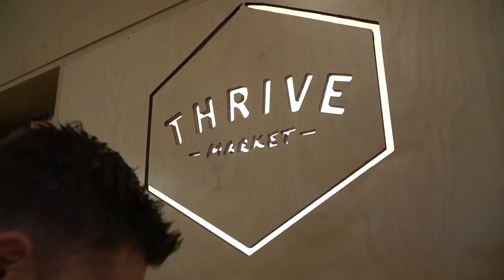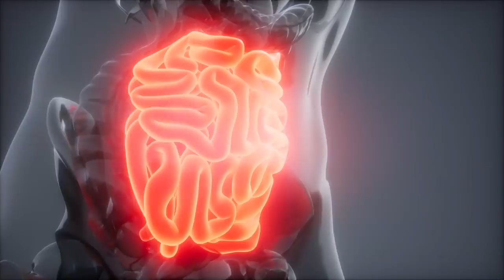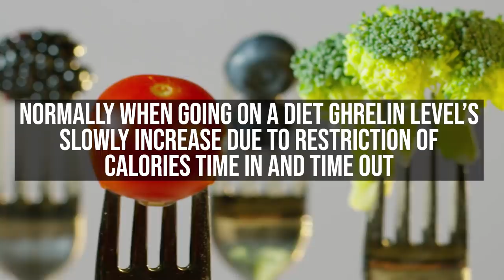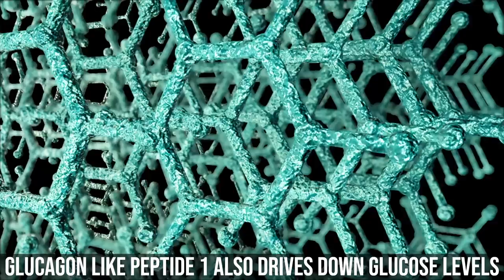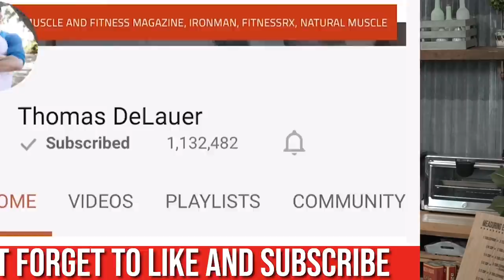Keto Dieting | 4 Reasons You Aren't Hungry | Low Carb Diet Effects | Ghrelin and CCK- Thomas DeLauer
Fats Slow Gastric Emptying:
Upon entering your stomach, fats stimulate the release of cholecystokinin, or CCK, from the cells that line your duodenum, which is the first segment of your small intestine - stimulates contraction of your gallbladder and delays gastric emptying. In other words, CCK is released after you eat; its main purpose is to tell your brain that you are full - acts as a short-term indicator of your fullness. Specifically, it is secreted from mucosal epithelial cells of the small intestine (duodenum), and stimulates the release of digestive enzymes and bile from the pancreas and gallbladder, respectively. It is also produced by neurons in the enteric nervous system, and is distributed in the brain.

There are two main reasons regarding CCK’s ability to induce satiety:
One is that meal-induced secretion of cholecystokinin activates the satiety centre of the hypothalamus in the brain so that the person feels full and stops eating (mediates satiety by acting on the CCK receptors distributed throughout the CNS)
A second reason is that, because cholecystokinin inhibits emptying of the stomach, the sensation of satiety may be the result of distension of the stomach.

Keto & Ghrelin:
Ghrelin is a peptide hormone produced by ghrelinergic cells in the gastrointestinal tract, which functions as a neuropeptide in the central nervous system - it acts on hypothalamic brain cells both to increase hunger, and to increase gastric acid secretion. It’s released from your stomach and intestines and whenever you eat a meal, ghrelin drops in response to nutrients circulating in your blood, when the stomach is empty, ghrelin is secreted.

Study:
A study published in the European Journal of Clinical Nutrition looked at hormonal alterations associated with weight loss induced by a ketogenic diet. The study included 39 non-diabetic overweight or obese subjects who completed an 8-week keto diet, followed by 2 weeks of reintroduction of foods.

Findings:
There was an increase in ketones, which was to be expected, but the rise in ketones was accompanied with a suppression of the increase in ghrelin that’s normally seen with weight loss (ketones increased, ghrelin was suppressed.) After refeeding, fasting and postprandial ghrelin concentrations rose significantly.

Fibrous Veggies:
The carbs you should be consuming on keto come in the form of fibrous vegetables, which have a satiating effect as well. Fiber is a special type of carb in that the body cannot break it down into its simple sugar molecules. Insoluble fiber cannot dissolve in water and it helps move foods through your digestive tract by bulking up your stools and making them softer, and easier to pass. Soluble fiber can dissolve in water, and in the prescience of water it forms a gel, which slows down the digestive process by delaying the emptying of your stomach contents - makes your feel fuller, longer, and this delay helps stabilize blood sugar levels.

Protein:
~15-20% of your calories will be coming in the form of protein, which protein intake actually increases levels of the satiety hormones GLP-1, peptide YY and cholecystokinin, while reducing your levels of the hunger hormone ghrelin.

GLP-1:
Glucagon-Like Peptide-1 (GLP-1) is a incretin - an incretin is a hormone that reduces glucose levels in blood.

GLP-1 delays the speed of digesting food - in this way, GLP-1 reduces the speed of glucose intake, making it easy for body to maintain blood sugar level right after a meal until the next meal.

2) Why Do I Lose Weight In Ketosis?
3) Effect of weight loss and ketosis on postprandial cholecystokinin and free fatty acid concentrations.
4) Ketosis and appetite-mediating nutrients and hormones after weight loss.
5) Effect of beta-hydroxybutyrate on whole-body leucine kinetics and fractional mixed skeletal muscle protein synthesis in humans. (n.d.). Retrieved
6) Sumithran P , et al. (n.d.). Ketosis and appetite-mediating nutrients and hormones after weight loss. - PubMed - NCBI.